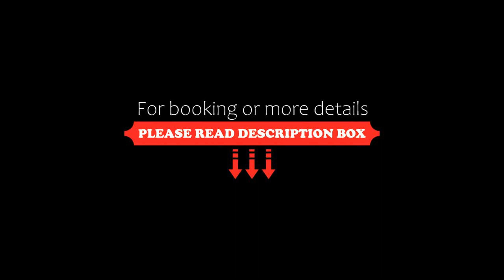OYO 79793 De City Guest House, Ghusuri, India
About Property:
OYO 79793 De City Guest House features accommodation in Ghusuri.
All rooms at the hotel are fitted with a seating area, a TV with cable channels and a private bathroom with a hairdryer and a bath or shower. The rooms will provide guests with a wardrobe and a coffee machine.
Kolkata is 6 km from OYO 79793 De City Guest House, while Bāli is 2.9 km from the property. The nearest airport is Netaji Subhash Chandra Bose International Airport, 10 km from the accommodation.
Property Type: Hotel
Address: Little Wits, 241/4, Grand Trunk Road, Bally, Bally Jagachha, Howrah, West Bengal, India, Kolkata, 711204 Ghusuri, India
Searching For
1. OYO 79793 De City Guest House - Ghusuri - India
2. OYO 79793 De City Guest House - Ghusuri - India Address
3. OYO 79793 De City Guest House - Ghusuri - India Rooms
4. OYO 79793 De City Guest House - Ghusuri - India Amenities
5. OYO 79793 De City Guest House - Ghusuri - India Offers and Deals
Audio Credit:
Track Title: Subway Dreams
Artist: Dan Henig